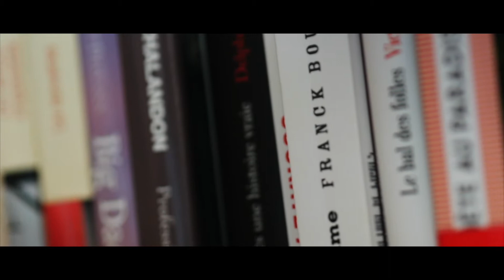Nils et The Weeknd / Concours Moteur! 2020